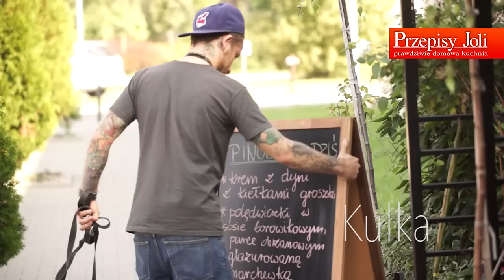GOTUJ Z JOLĄ - STEK Z ANTRYKOTU - KULKA - WIZYTA W KUCHNI PINOLI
Przepisy Joli - prawdziwie domowa kuchnia
Kulinarny projekt prowadzony przez Jolę Caputę.
Realizacja: Awakening.com.pl